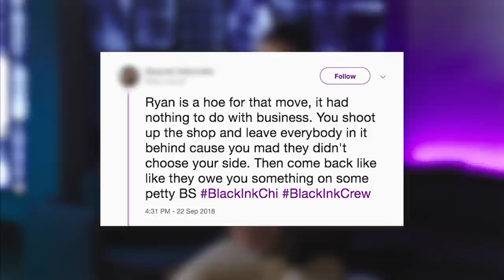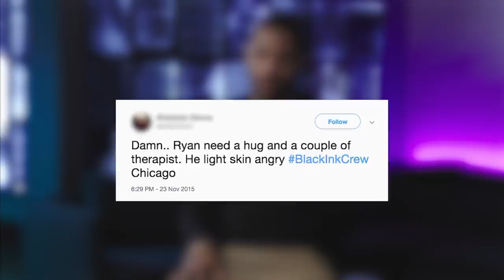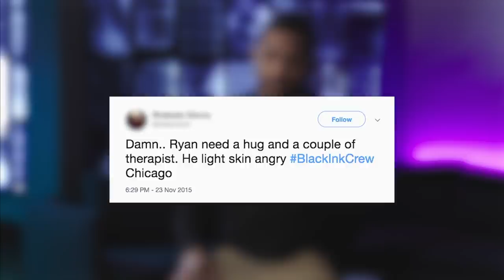Ryan Henry Reads Mean Tweets & Addresses the Haters | Fandemonium | Black Ink Crew: Chicago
Ryan of Black Ink Crew: Chicago addresses the haters in his Twitter feed in this episode of Fandemonium.

In the streets of Chicago, success is the only way out. Black Ink Crew Chicago follows a passionate and ambitious group of friends through the unforgiving streets of Chicago as they band together to create new identities for themselves, their families, and their business.